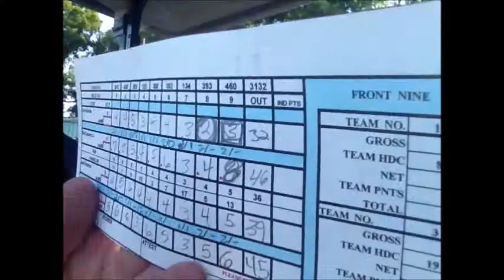Episode 9 Week in Review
BROOKS is beaming after his record setting 4-under par performance. And typical of him he totally ignores DUMB's terrific little 39. And of course BROOKS looks to brag about his upcoming trip to Vegas. It is tough being the DUMB sidekick.